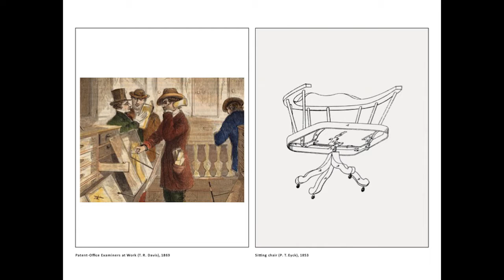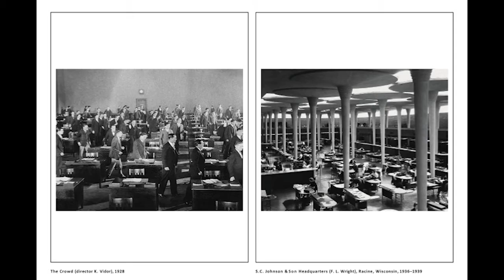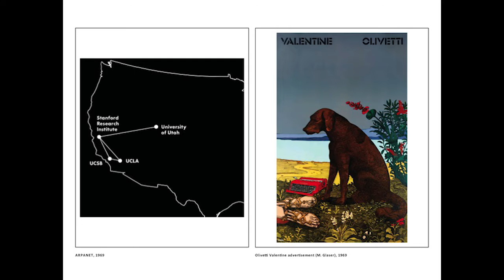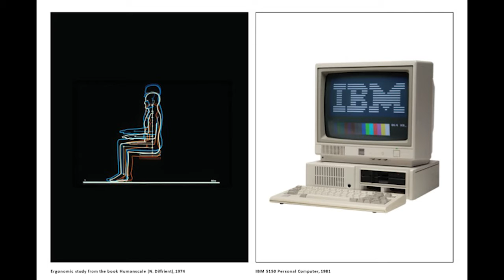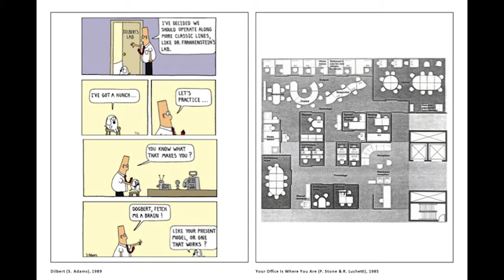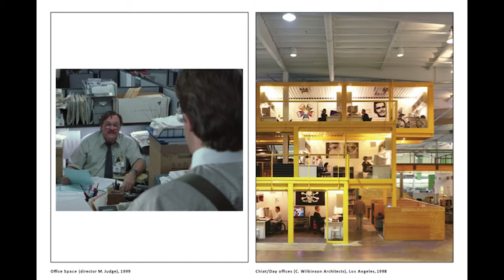Office Space: The History Behind our Modern Workaday Existence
As any worker bee will tell you, the beige modularity and low-slung fluorescent lights of today's offices are hardly inspiring. But Nikil Saval's literary flair and fascinating research reveal the intrigue lurking in the spaces where we spend our 9 to 5 lives. From the clerks in Herman Melville's "Bartleby, the Scrivener" to the design of Herman Miller desk chairs, Saval's "Cubed" traces the surprising and illuminating history behind our modern workaday existence. Designer Jonathan Olivares will join him for a conversation.

This program is generously underwritten by the Graham Foundation for Advanced Studies in the Fine Arts and is part of the 2015 Chicago Architecture Biennial.

This program was recorded on November 7, 2015 as part of the 26th annual Chicago Humanities Festival, Citizens